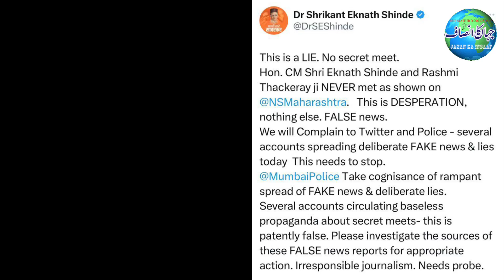CM Shinde aur Rashmi Thakre ki meeting ki fake news par Mumbai police karegi karywahi